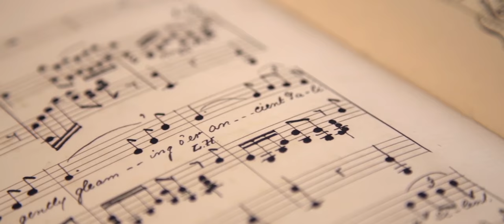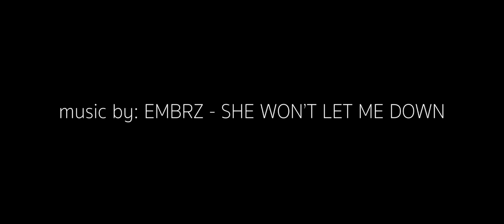Salzburg, Austria - Cinematic video (Canon 200D)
I've always wanted to travel world since I was a kid and I recently picked a camera and decided to make videos of my journeys. First stop was Salzburg, in Austria. Hope you enjoy my first ever video. Many more to come!